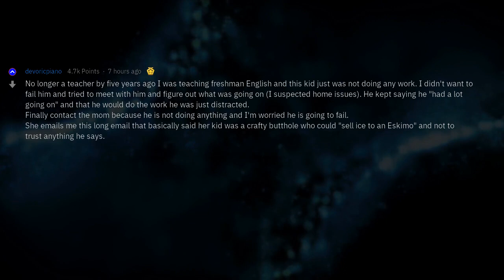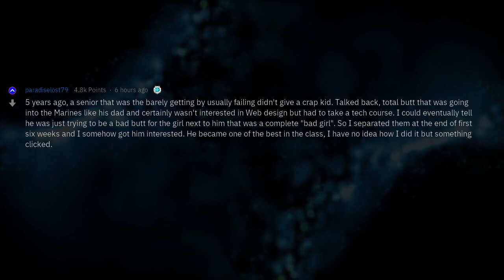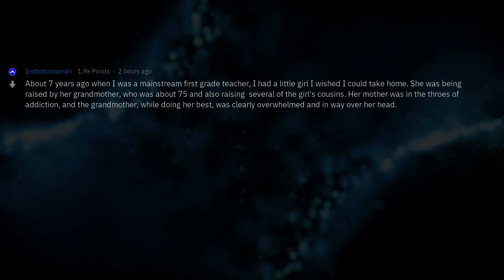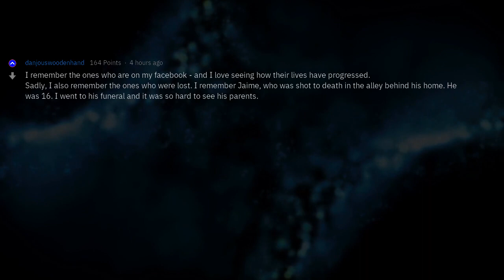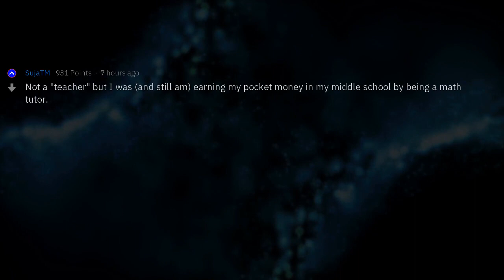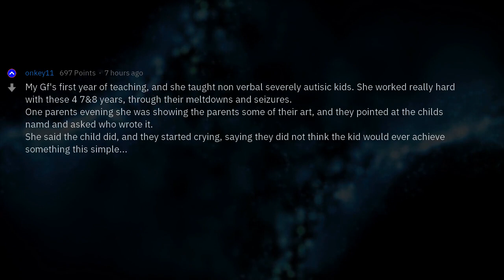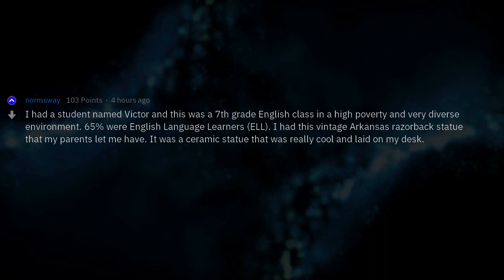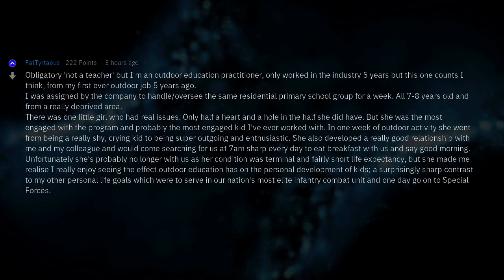Teachers, Which Students Do You Still Remember Years Later and WHY?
Teachers of reddit, who are the students you remember from 5, 10, 20 years ago and what did they do to be remembered? Fresh AskReddit Stories:  --- LIKE AND I WILL UPLOAD MORE REDDIT STORIES!